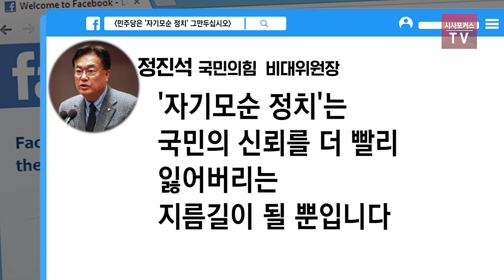정진석 "국정조사 합의 잉크도 안말랐는데? 해임건의안?...막가파식 자기모순 정치"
정진석 국민의힘 비대위원장이 22년 11월 30일 자신의 SNS에 글을 남겼다.

편집.박상민